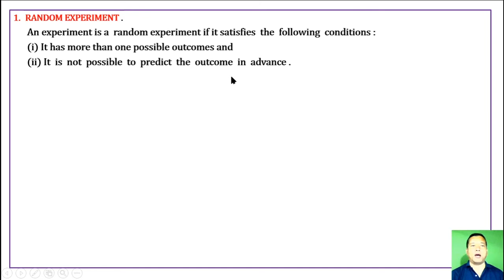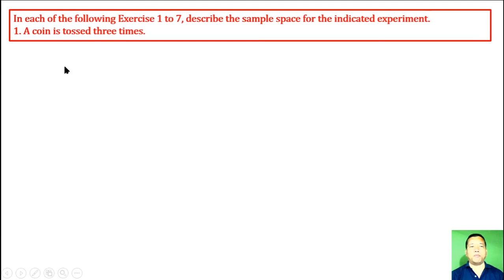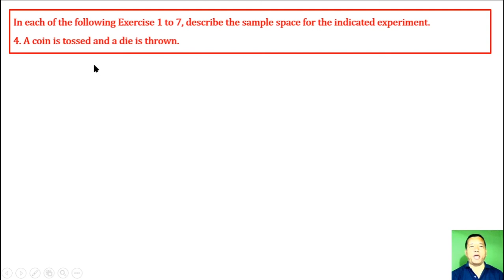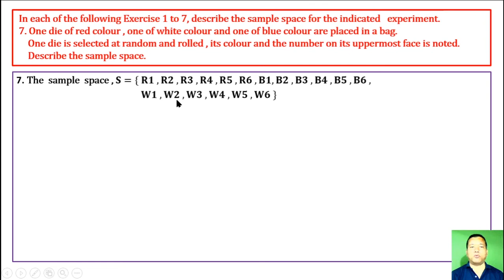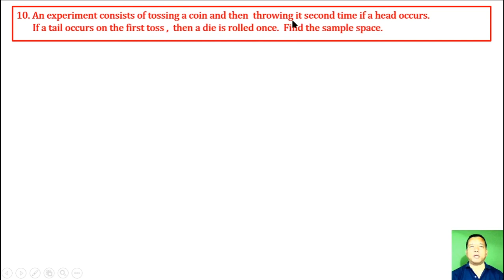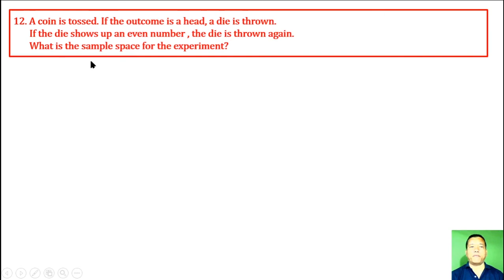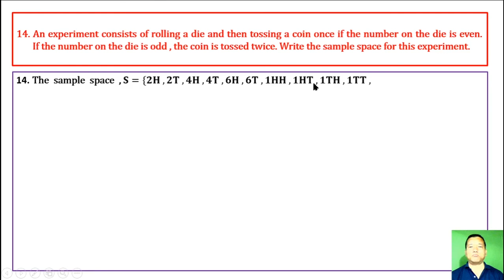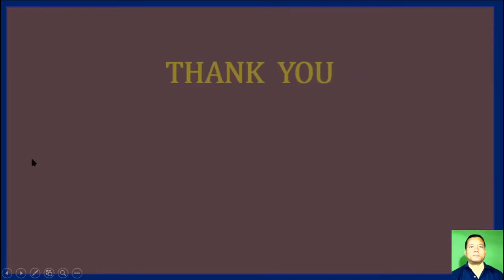Class XI Mathematics Unit – VI, Exercise 16.1 (NCERT & COHSEM)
RANDOM  EXPERIMENT